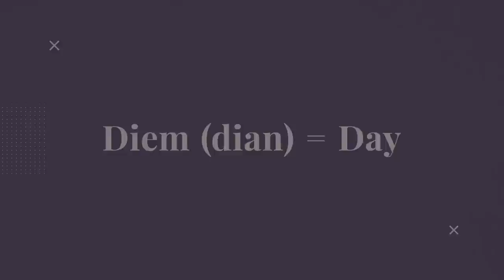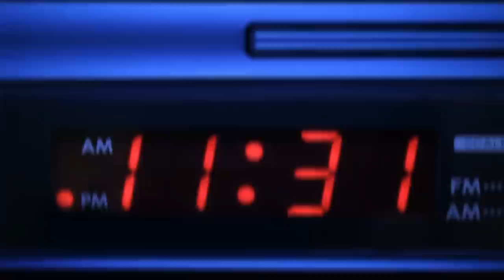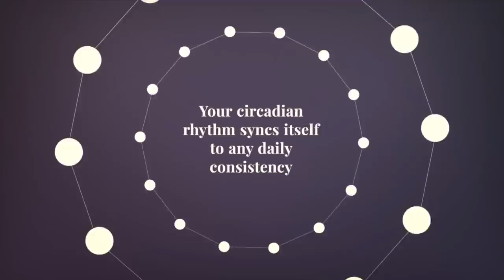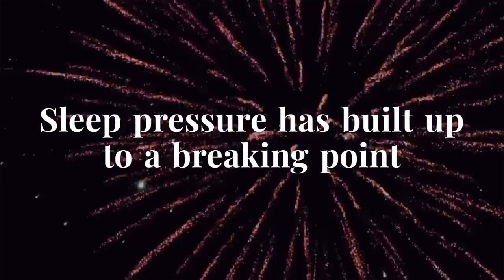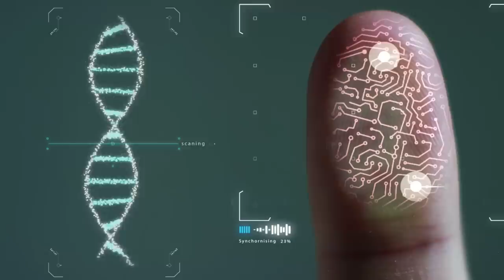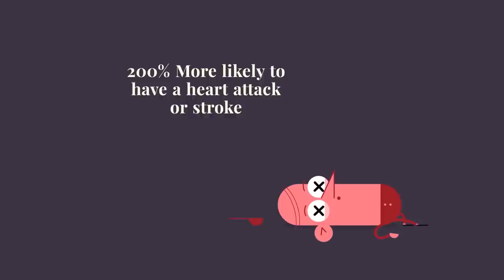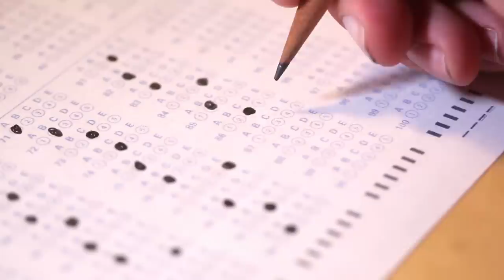The Simple Truth About Why You Struggle to Wake Up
Get My Kit:
Memory Card
Video Lights